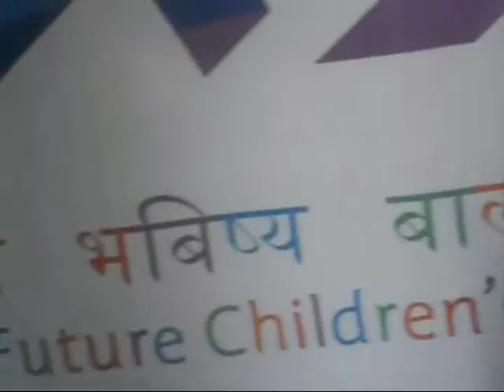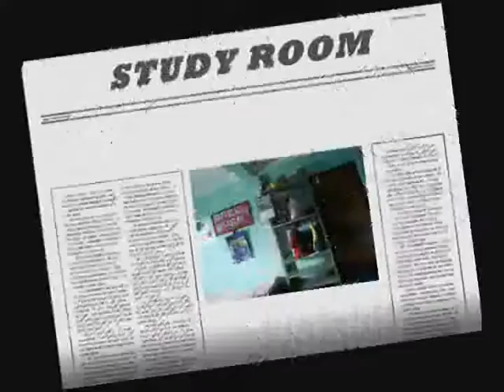Our Bright Future Part1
"Our Bright Future'' is a complete documentary of BRIGHT FUTURE CHILDREN HOME NEPAL, established by the Australian Founder Jan Pryor in 2011.This video is produced by DIDI FOUNDATION AUSTRALIA in the banner of DJB PRODUCTION and uploaded by Dhanraj Barkote on 6th August 2013.